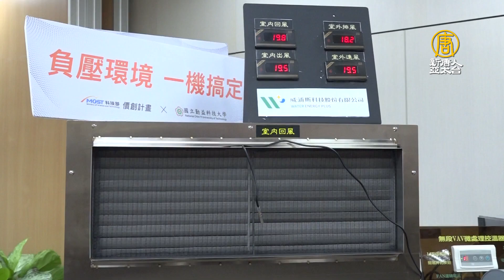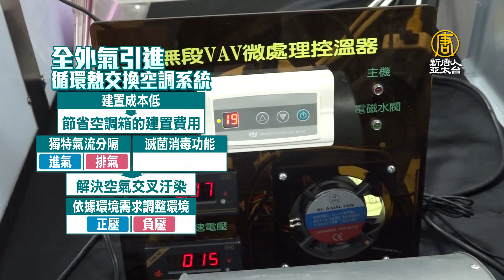學界首創自然空調系統！低成本打造負壓環境